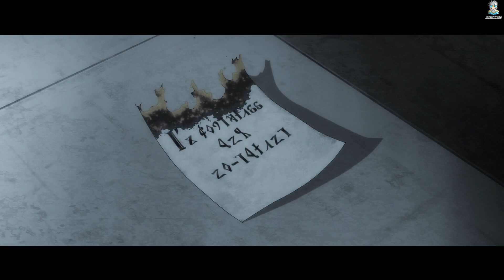Boy With Zero Magic Powers Flexes His Sword Skills and Shocks Everyone in the Magic Academy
He is bullied because he cannot create any magic spells, but he astonishes everyone by having the strongest dark magic in the academy.
Anime Name  :- TSUE TO TSURUGI NO WISTORIA

Weakest Student at Magic Academy is Actually the Strongest Warrior in the World | Anime Recap
Ignored Boy With No Magic Powers Shocks Everyone in the Magic Academy with His Fighting Skills

Magic Academy
No Magic Powers
Combat Skills
Amazing Boy
Magic and Battles
Fantasy Stories
Academy Surprises
Unexpected Hero
Fighting Abilities
Magical Adventures